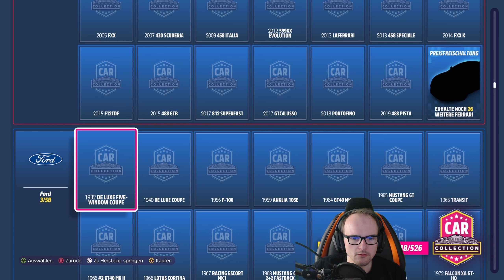PietSmiet probiert Forza Horizon 5!